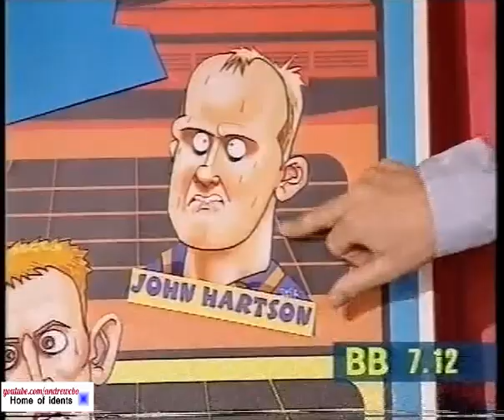Big Breakfast 2000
The big breakfast from 2000 and it's a may day bank holiday! Gail porter is guest but we only see small bit of her